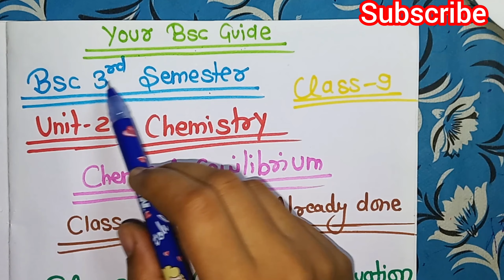L-9 Clausius clapeyron equation Bsc 3rd Sem Chemical equilibrium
L-8 Le chatelier principle part-2 Bsc 3rd Semester chemistry
L-7 Le chatelier principle Bsc 3rd Semester Chemical equilibrium
L-6 Free energy Bsc 3rd Semester Chemical equilibrium Unit2
free energy Gibb's free energy gibbs free energy L-5 Degree of disociation Bsc 3rd Semester Chemical equilibrium
L-4 Bsc 3rd Semester Chemical equilibrium unit2
L-4 Equilibrium constant Bsc 3rd Semester Chemical equilibrium unit-2
L-3 Active mass Bsc 3rd semester Chemical equilibrium Chemical dynamics and coordination chemistry
L-2 Chemical equilibrium Chemical dynamics and coordination chemistry Bsc 3rd semester
|L-2| Chemical equilibrium | Chemical dynamics and coordination chemistry Bsc 3rd sem
L-1 Chemical equilibrium unit2 Chemical dynamics and coordination chemistry Bsc 3rd sem chemistry
|L-1|Chemical equilibrium | Chemical dynamics and coordination chemistry Bsc 3rd sem
Chemical Equilibrium|Unit 2|Chemical dynamics and coordination chemistry Bsc 3rd semester chemistry
Chemical Equilibrium Unit 2Chemical dynamics and coordination chemistryBsc 3rd semester chemistry
chemistry paper chemical dynamics and coordination chemistry unit 2 chemical equilibrium reversible and irreversible
BSc 3rd Semester Chemistry Chemical Kinetics |Unit 1|ChemicalDynamics and Coordination Chemistry#Chemicalkinetics
BSc 3rd Semester Chemistry | ChemicalKinetics Untt IChemical Dynamics andCoordination Chemistry
|L-13| Chemical equilibrium| B.Sc.3rd semester chemistry Chemicaldynamics & coordination chemistry
bsc 3rd semester chemistry important questions sp study point
bsc 3rd semester chemistry chemical dynamics and coordination chemistry
bsc 3rd semester chemistry important questions
bsc 3rd semester chemistry paper
bsc 3rd semester chemistry unit 1
bsc 3rd semester chemistry important questions 2024
bsc 3rd semester chemisry most important questions your bsc guide chemistry by your bsc guide bsc third semester chemistry vbspu ccsu mgkvp allahabad state university Rajju bhaiyya university Bsc 3rd semester chemistry important questions  bsc second year third semester chemistry important questions bsc 3rd semester chemistry most important questions unit1 unit2 unit3 Allahabad state university allahabad university purnea university purvanchal university bundelkhand university azamgarh university rishi s classes mdsu Gibbs free energy application of clausius clapeyron equation  bhu maths by your